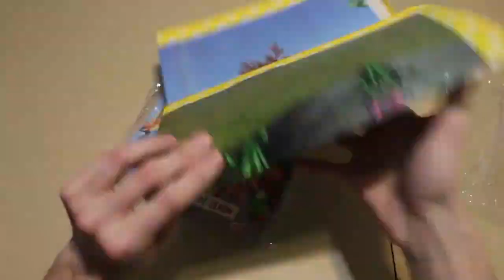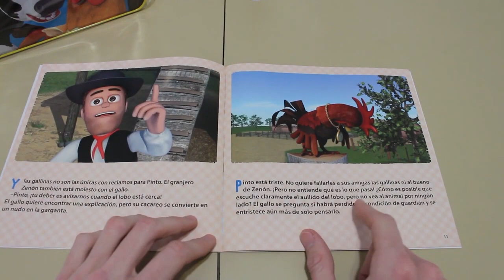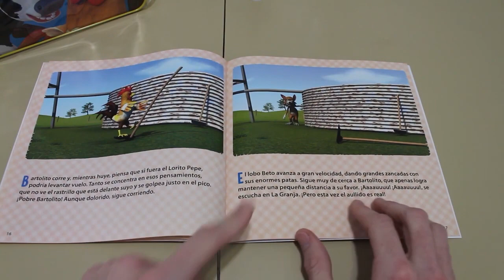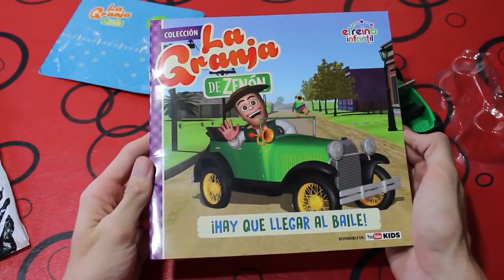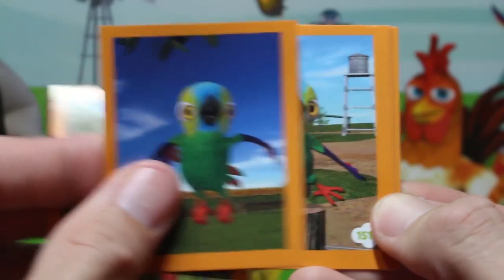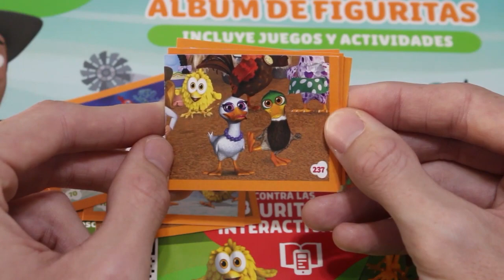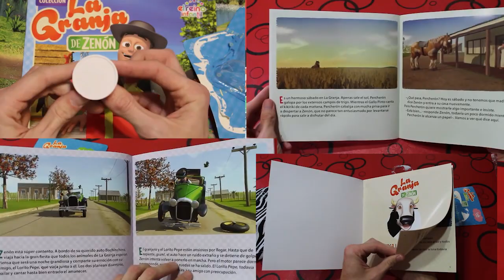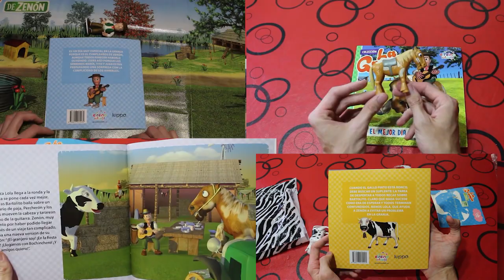Figura GRANJERO ZERON